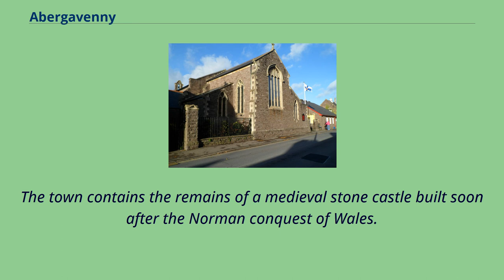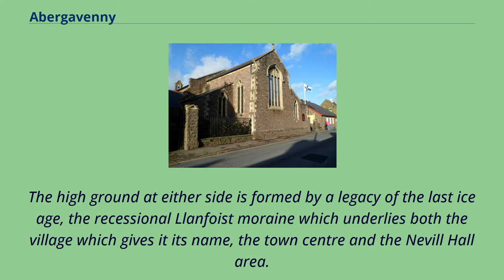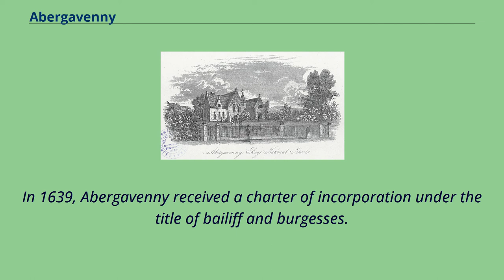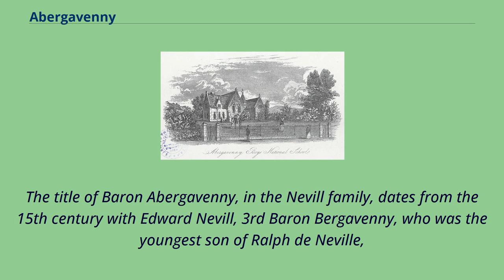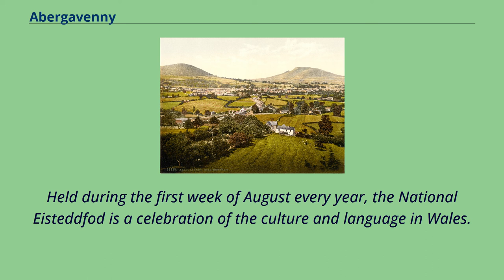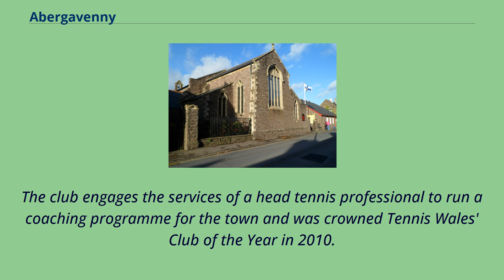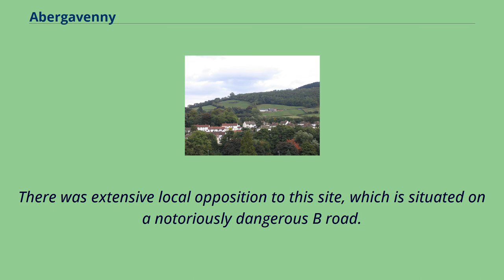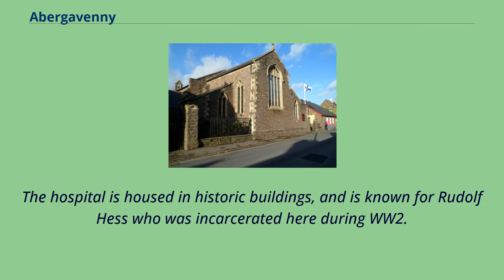Abergavenny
Black_Mountains,_Wales
Abergavenny （/ˌæbərɡəˈvɛni/; Welsh: Y Fenni pronounced [ə ˈvɛnɪ], archaically Abergafenni meaning "mouth of the River Gavenny"） is a market town and community in Monmouthshire, Wales.
Abergavenny is promoted as a Gateway to Wales; it is approximately 6 miles （10 km） from the border with England and is located where the A40 trunk road and the A465 Heads of the Valleys road meet.
Originally the site of a Roman fort, Gobannium, it became a medieval walled town within the Welsh Marches.
The town contains the remains of a medieval stone castle built soon after the Norman conquest of Wales.
Abergavenny is situated at the confluence of the River Usk and a tributary stream, the Gavenny.
It is almost entirely surrounded by mountains and hills: the Blorenge （559 m, 1,834 ft）, the Sugar Loaf （596 m, 1,955 ft）, Ysgyryd Fawr （Great Skirrid）,
Ysgyryd Fach （Little Skirrid）, Deri, Rholben and Mynydd Llanwenarth, known locally as "Llanwenarth Breast".
Abergavenny provides access to the nearby Black Mountains and the Brecon Beacons National Park.
The Marches Way and Beacons Way pass through Abergavenny whilst the Offa's Dyke Path passes through Pandy five miles to the north and the Usk Valley Walk passes through nearby Llanfoist.
In the UK 2011 census, the six relevant wards （Lansdown, Grofield, Castle, Croesonen, Cantref and Priory） collectively listed Abergavenny's population as 12,515.
The town hosted the 2016 National Eisteddfod of Wales.
The town derives its name from a Brythonic word Gobannia meaning "river of the blacksmiths", and relates to the town's pre-Roman importance in iron smelting.
The name is related to the modern Welsh word gof （blacksmith）, and so is also associated with the Welsh smith Gofannon from folklore.
The river later became,...